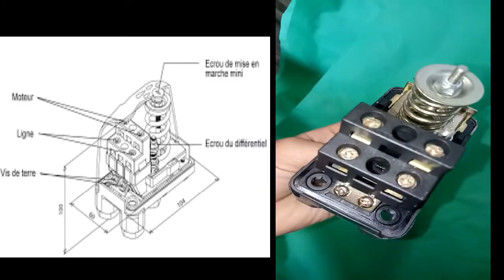Pressostat hp استعمال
Présenté par :Mr . Adil Dagare et Mr. bouchaib Dagare
Pour plus d'information veuillez nous contacter sur:

utilisation de pressostat
réglage de pressostat
fonctionnement de pressostat
méthode de montage